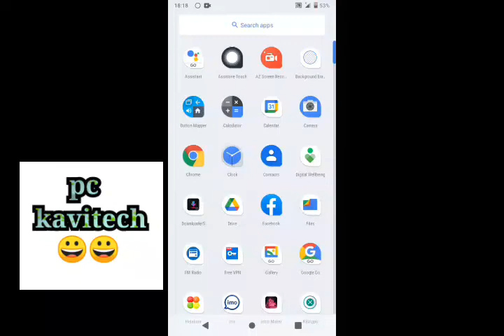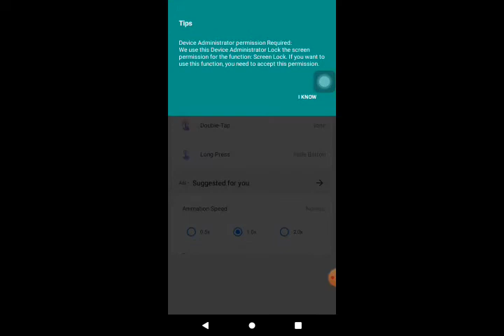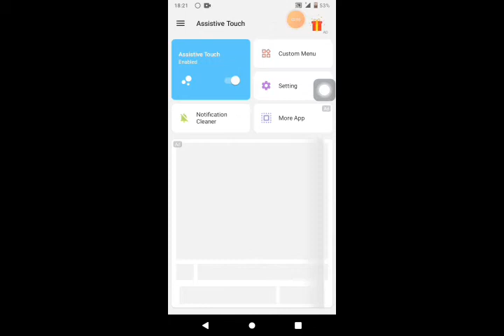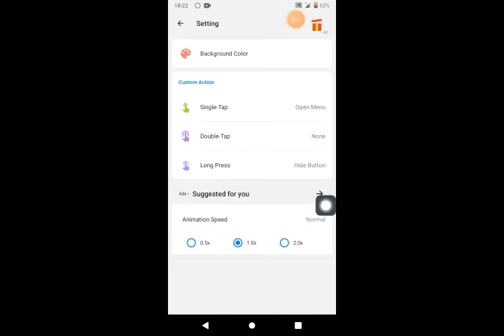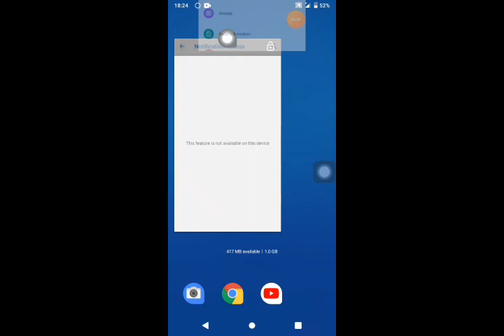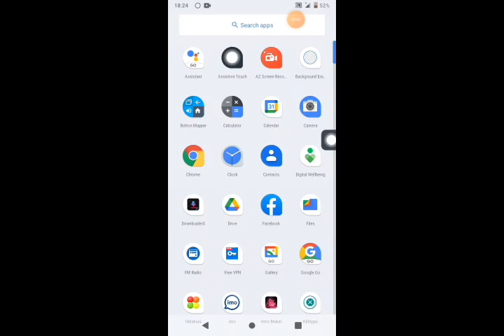How to put assistive touch for android phone.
app name is assistive touch